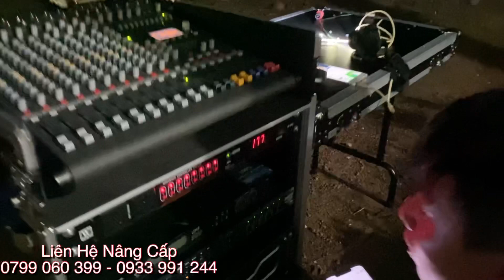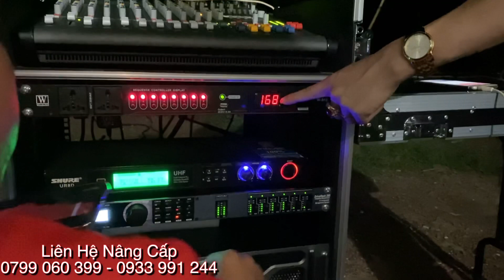Lột Xác “ Thay Mới 90% Dàn Array “ Điện Yếu - Sập Nguồn - Vẫn Hát Ầm Âm “ LH 0799060399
- Chuyên Nâng cấp và lắp đặt âm thanh chuyên nghiệp